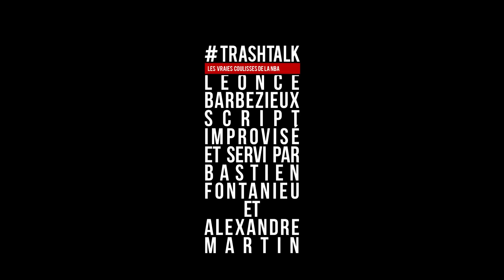NBA Playoffs 2022 : Warriors - Mavs, c'est l'heure de la grosse preview !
Preview de série ? Un classique sur TrashTalk ! Direction Golden State et Dallas pour analyser cette superbe finale de conférence qui nous attend entre Warriors et Mavs. Entre dynamique des deux équipes, point tactico-technique, facteurs X et pronostic, comment va se décider cette affiche entre deux grandes armées des Playoffs 2022 ? Vous savez déjà quoi faire : on envoie son prono dans les commentaires, et on se retrouve bientôt pour le Game 1 !

VOUS ÊTES D'ACCORD ? PAS D'ACCORD ? REAGISSEZ SUR TWITTER :

➡️ Bastien : @TrashTalk_fr
➡️ Alex : @ABallNeverLies
➡️ Léonce : @LBallNeverLies